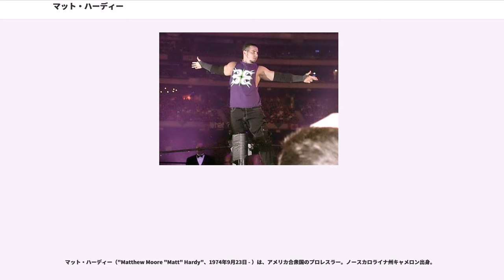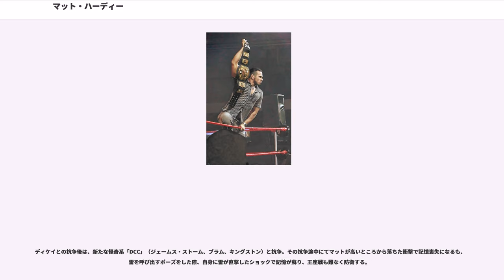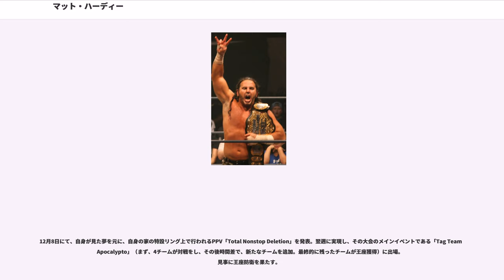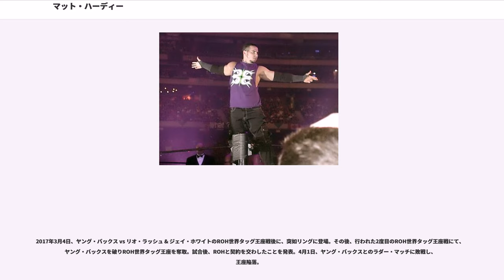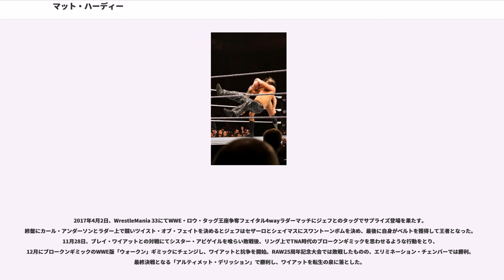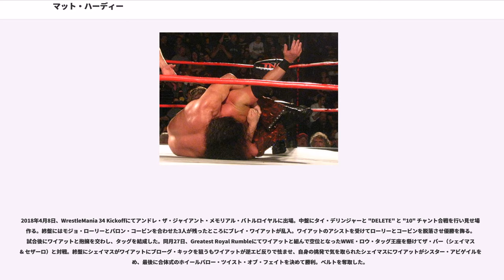マット・ハーディー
マット・ハーディー（"Matthew Moore "Matt" Hardy"、1974年9月23日 - ）は、アメリカ合衆国のプロレスラー。ノースカロライナ州キャメロン出身。

弟のジェフ・ハーディーもプロレスラーである。

マッティテュードのギミック以降、親指と薬指を曲げて手をV1を模した形を作り、堂々と掲げるアピールを行っている。

ドリー・ファンク・ジュニアの元でプロレスラーとしての基礎トレーニングを積んだ後、1993年にECWFにてプロレスラーデビューを果たす。デビュー戦はジェフとの兄弟対決である。

WWF（後のWWE）とは、1994年、1996年に契約のチャンスがあったものの契約に至らなかった。その間、自らがプロデュースするOMEGA（Organization Of Modern Extreme Grappling Arts）などのインディー団体で活動を行っていた。

1998年にWWFと契約。初期はジンクス・ブラザーズという覆面レスラーのタッグチームで出場していたがまったく成功せずフェードアウト。以降ハーディー・ボーイズとしてタッグ戦線で世界タッグ王座を5回獲得する活躍をしている。また1999年頃からマネージャーであるリタと実生活において恋人関係になり、ノースカロライナ州で同棲するようになった（リタがマネージャーになったのもこの事があったため）。兄弟でのタッグチーム活動は2002年まで続くことになる。

2002年、ジェフを裏切る形でそれまで所属していたRAWからSmackDown!に移籍する。ハーディー・ボーイズを解散すると共に、ギミックをMatt Hardy - Version 1.0を名乗り、またファンをエムファーと呼び、自身の力の源マッティテュード（"Mattitude"）（かつてのWWEのキャッチフレーズ「アティテュード」に引っ掛けた名前）を広める教祖キャラに変更した。また同時にシャノン・ムーアとチームを組んだ。2003年にはレイ・ミステリオとクルーザー級王座を巡り抗争し、王座を獲得するなど活躍する。クルーザー級王座には、体重100Kg未満という制限がある為、この間、90kg台の体重を維持させている。

2004年、RAWに再移籍。リタをめぐってケインと抗争を繰り返す。最終的にはアングル上ケインとリタは結婚し、マット・ハーディーはストーリ上敗れ、リタから去ることになる。

2005年4月にWWEから解雇された。またこの間RAWではリタとエッジのアングル上の恋愛ストーリが展開していたが、両者は実生活においても関係を持ち、これをきっかけとしてリタと破局しており、そのトラブルにおいて事情を知らない周囲からの批判に耐え切れず自分のサイトで三角関係を暴露したことが理由とされている。これにより、マットは放送中のRAWに乱入し、たびたびエッジに襲い掛かった。同年7月にRAWに電撃復帰する。同年6月の番組内でアングル上結婚した、エッジ及びリタと抗争を開始した。2005年10月に行われたRAWの番組、WWE Homecomingにおいて、エッジとマネー・イン・ザ・バンク権利争奪＆敗者RAW追放ラダー・マッチを行い敗れ、それに伴いSmackDown!に移籍した。

2006年、Survivor Series 2006のトラディショナル・サバイバー・シリーズ・エリミネーション・マッチに合わせて、ハーディー・ボーイズを復活させる。その後、RAWとSmackDown!の番組を跨いで、MNMと抗争する。Armageddon 2006のフェイタル4ウェイラダー・マッチ形式WWEタッグ王座戦に出場するなどした。

WrestleMania 23のマネー・イン・ザ・バンク・ラダー・マッチに出場。敗れたものの、大会翌日のRAWで行われた10チームバトルロイヤル戦で弟ジェフとともに勝利、通算6度目となる世界タッグ王座を獲得した。4月29日のBacklash 2007では、ランス・ケイド＆トレバー・マードック組の挑戦を受け、見事に勝利し防衛する。6月3日のWWE One Night Stand 2007では、ワールド・グレイテスト・タッグチーム（WGTT）とラダー・マッチによる王座戦を行い王座を防衛するが、翌日のRAWでビンス・マクマホンにより王座戦を組まれ、前日の試合でのダメージも影響し、ランス・ケイド＆トレバー・マードックに奪取される。

ランス・ケイド＆トレバー・マードックとの抗争の後は、MVPとのUS王座をめぐる抗争を始める。しかし、MVPの心臓に不...